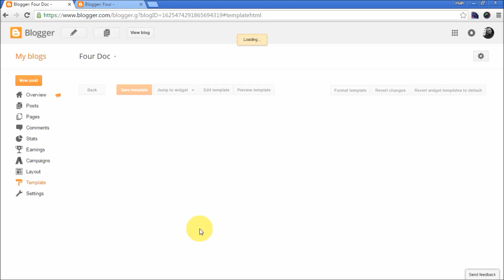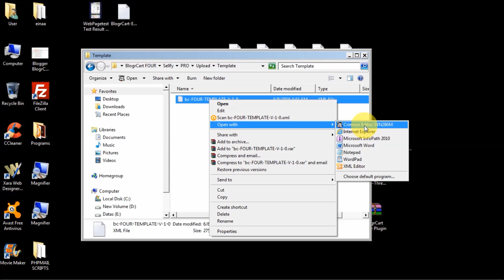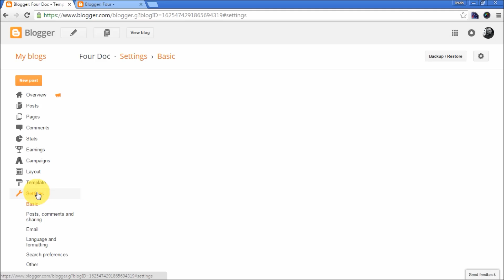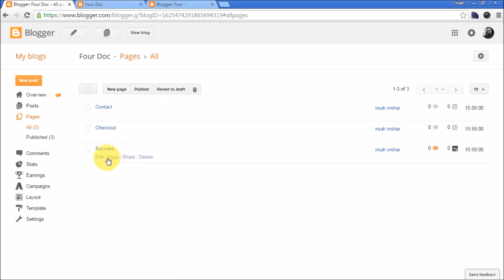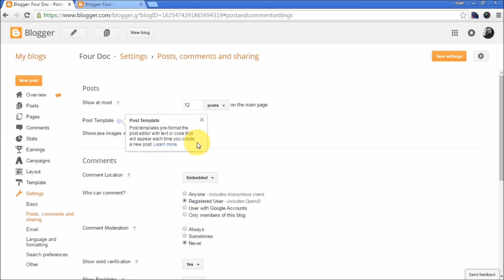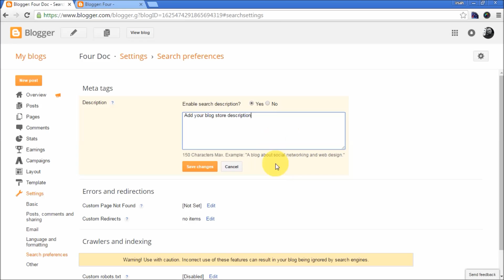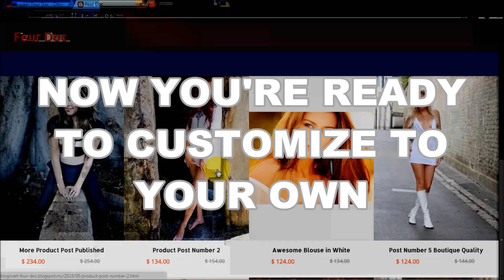DIY Build Custom Blogger Template 2016 with Shopping Cart BlogrCart FOUR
BRAND NEW SHOPPING CART BLOGGER THEME 2016! FULL TUTORIAL EASY INSTALL. Build online web stores using Blogger Blogspot blog - shopping cart, send email orders, Paypal & PagSeguro (Brazil-BRL) checkout pre-installed.

This tutorial video shows how quickly to setup your custom  Blogger shop template WITHOUT ANY PROGRAMMING! In 6 minutes your online store using BlogrCart FOUR Blogger shopping template is up LIVE - search engine optimized made on a Blogspot BLOG!

▶ ABSOLUTELY FREE PLATFORM!
▶ NO PROGRAMMING REQUIRED!
▶ No subscription fees.
▶ No monthly service fee.
▶ No 3rd party apps required.
▶ Upload install & customize to your liking - SELL straight away!

QUICK LINKS
0:12 Create a new blog.
0:40 Install Blogger template codes.
1:47 Disable Blogger mobile template
2:03 Upload sample pages & contents.
3:11 Add blog store description (optional)
3:23 Turn off blog & search indexing during development phase
3:36 Set Blog to Public
3:52 Add Auto Post Template helper
4:32 Turn off Blogger pop over.
4:47 Update blog language & time formatting (optional)
5:10 Add & activate Blog meta tags
5:35 Setting blog feed to Full
5:54 Preview theme

Send order form ready makes it easy to receive orders online straight to your email - sent by your Blog at Blogger! With Paypal & PagSeguro checkout, payments can be made online using credit or debit cards - safe & secured directly to your bank accounts!

FEEDBACK

blogrcart USER'S SAID... "I am quite impress with the template bought and your attention to details... " - Online Garage Sale

"... Best Blogger template & support I have ever experienced!..." - A.Zam UmicMalaysia